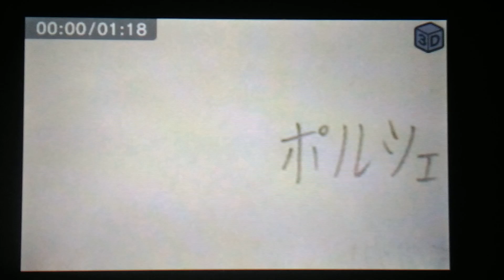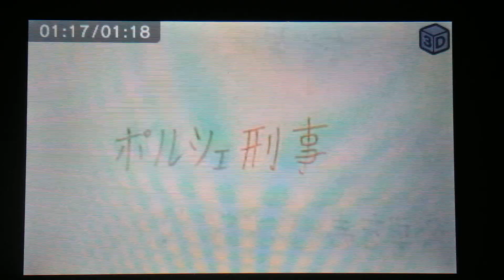ポルシェ刑事 第10話【つきまとう追跡車】篇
第10話へ突入しました。今回のエピソードは、スープラの逃走劇です。カーアクションシーンは少ないですが、その辺はご了承ください(^^;

登場車種

ポルシェ 911 GT3 (992)
ポルシェ 911 GT3 RS (991)
ポルシェ 911 ターボS (991)
ポルシェ 911 カレラ (991)
ポルシェ パナメーラ ターボS E-ハイブリッド
トヨタ GR スープラ (タカラトミー 株主優待セット)
ベントレー コンチネンタルGT V8 S
他